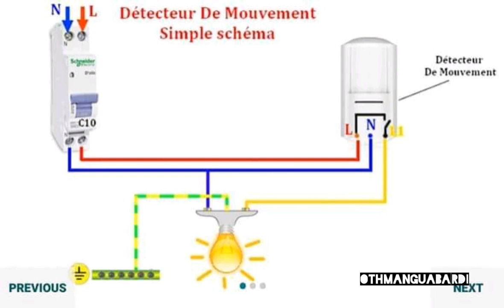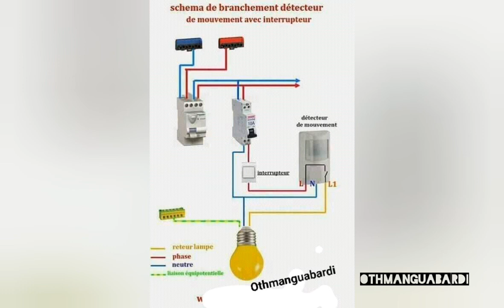montage_électrique تركيب كهربائي#